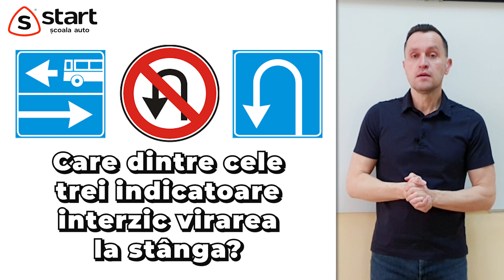Care dintre cele 3 indicatoare interzic virarea la stânga? 🚗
📍 Adresa: Chișinău, str. Pușkin 22 (Casa Presei), etajul 5, oficiul 506